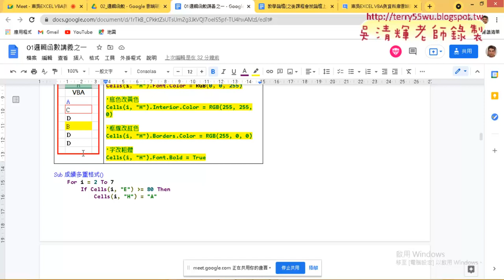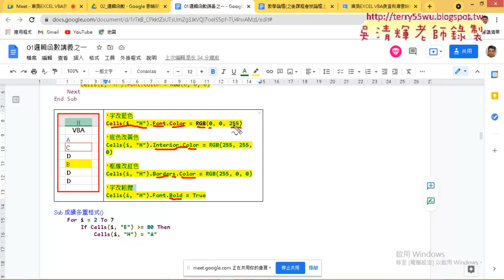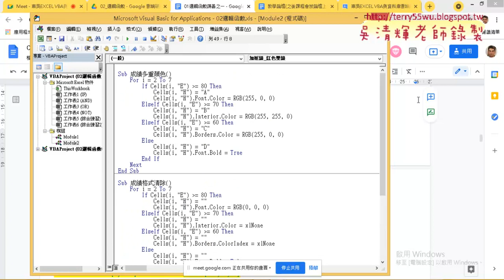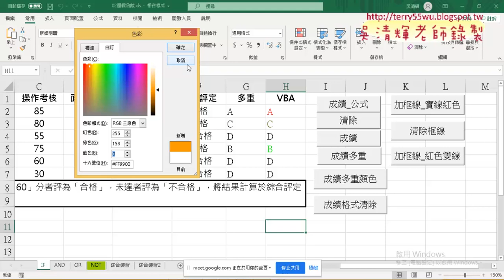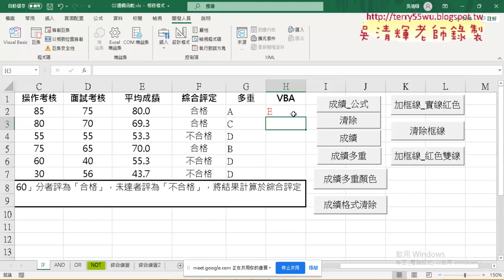02 將成績多重增加格式設定